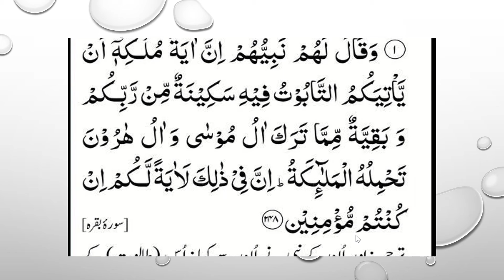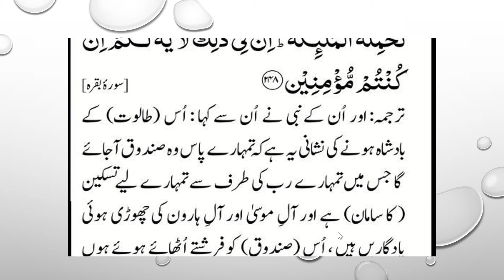ayat e sakinah | AYAT OF TRANQUILITY | best dua for peace and happiness | Ayat e Sakina ki fazilat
Ayat of Tranquility SAKINAH  آيات السكينة
AYATE SAKINAH
Effective for sadness, melancholy, anxiety, fear

وَقَالَ لَهُمۡ نَبِيُّهُمۡ اِنَّ اٰيَةَ مُلۡکِهٖۤ اَنۡ يَّاۡتِيَکُمُ التَّابُوۡتُ فِيۡهِ سَکِيۡنَةٌ مِّنۡ رَّبِّکُمۡ وَبَقِيَّةٌ مِّمَّا تَرَكَ اٰلُ مُوۡسٰى وَاٰلُ هٰرُوۡنَ تَحۡمِلُهُ الۡمَلٰٓٮِٕكَةُ‌ ؕ اِنَّ فِىۡ ذٰلِكَ لَاٰيَةً
 لَّـکُمۡ اِنۡ كُنۡتُمۡ مُّؤۡمِنِيۡنَ

ayat e sakina

Ayat-e-Sakina, Sakeenat wali ayaat ke naam se bhi jani aur pahchani jati hain. Sakeena ka matlab hai ‘sukoon dene wali’.

Ayat e Sakina Ki Fazilat / Fawaid
Benefits of Ayat-e-Sakina
ayat e sakinah
ayat e sakina benefits
ayat e sakina with urdu translation

Ayat e Sakina parhne ke beshumaar fazilat aur fayede hain, yahan 5 ka zikr hai:

Har tarah ki mozi (khatarnaak) beemariyon se shifa pane ke liye ayat e sakina ka wird bahut mujarrab hai.
Har mushkil aur pareshani se nijat pane ke liye ayat e sakina ki tilawat akseer (fayedah mand) hai.
Rizq ke masail aur qarzajaat se nijat hasil karne ke liye ayat e sakina ki tilawat bahut madadgaar sabit hoti hai.
Shadi ki bandish aur rukawat door karne ke liye ayat e sakina ka wazifa bahut taawwun (madad) karta hai.
Dil ki bechaini/beqarari/besukooni se rahat pane ke liye ayat e sakina ka amal bahut mufeed hai.
Gharz ye ke kisi bhi bala, pareshani aur bad-hali mein in ayaat ka wird-e-khas kamal ka natija laata hai.
This is an amazing dua (supplication) to be repeated every morning and evening.